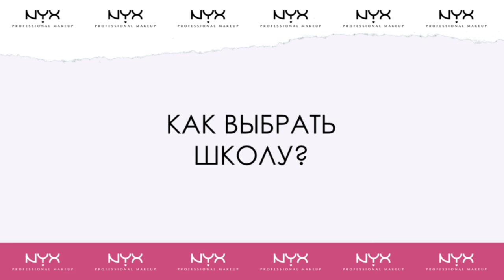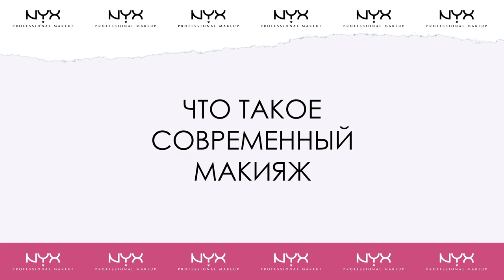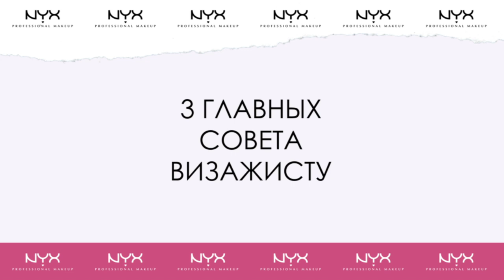MAKEUP SUMMIT LIVE 2021. Денис Карташев, Дарья Холодных